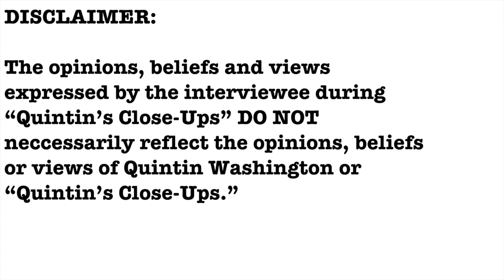EXCLUSIVE- State Senator Brian Adams interview- Quintin's Close-Ups™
South Carolina lawmakers returned to Columbia on Tuesday for the 2024 legislative session to tackle issues such as economic development, the state's budget, and infrastructure.

I speak exclusively with State Senator Brian Adams of District 44 (Charleston, Berkeley, Dorchester counties), one-on-one.